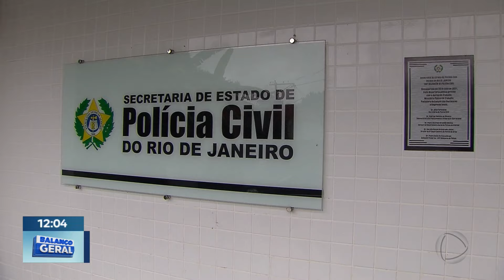Roubos a pedestres passam de 150 só este ano na cidade de Campos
Dados do Instituto de Segurança Pública do Rio de Janeiro mostram que de janeiro a maio, deste ano, foram registrados mais de 2 mil e quinhentos roubos a transeuntes em todo o estado. Em Campos, norte fluminense, o número de roubos a pedestres passa de 150.